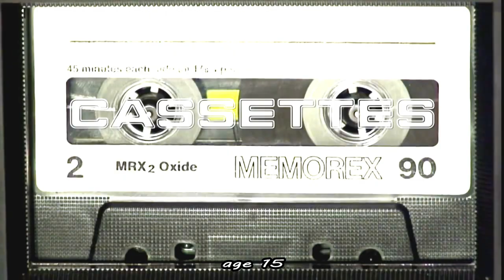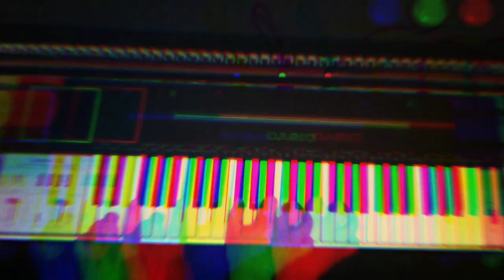Stevie Wonder Cover recorded 1981'If It's Magic'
My cover of 'If It's Magic' recorded January 1981 in my bathroom age 15